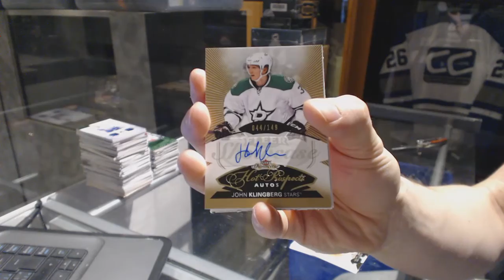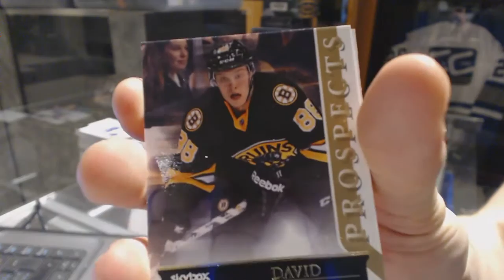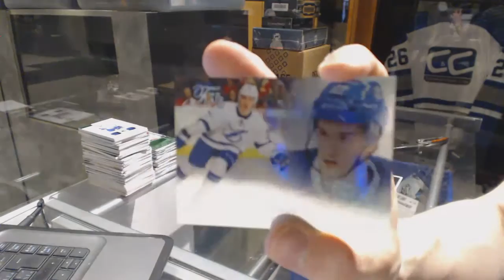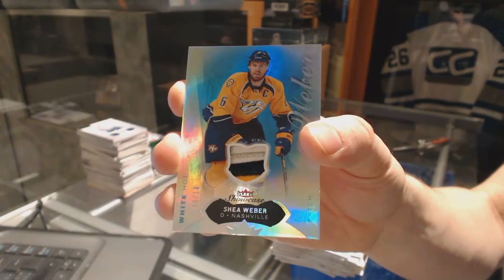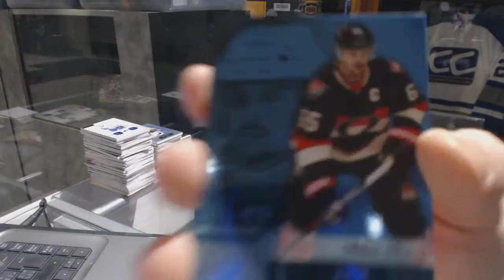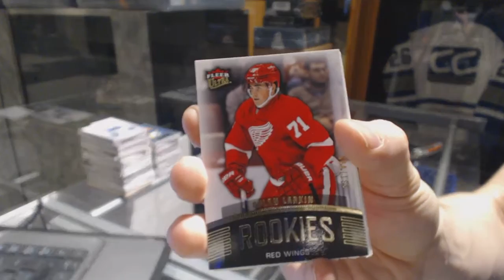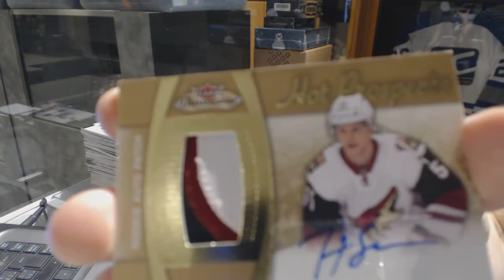14-15 UD Fleer Showcase & 15-16 UD Fleer Showcase Hockey Box Break - C&C GB #6884